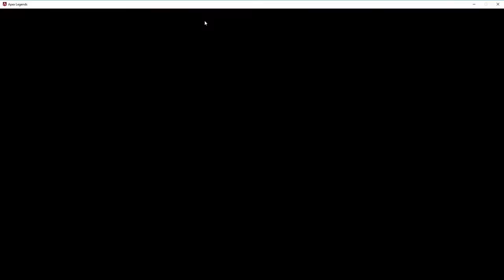[FIRST LOOK] Apex Legend - training time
jom try men game nih